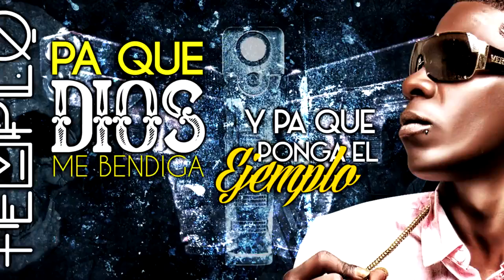Jc La Nevula HD! Jc La Nevula - El Joseador Ft Piddy Pablo (Video Lyric)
Look! Jc La Nevula HD!